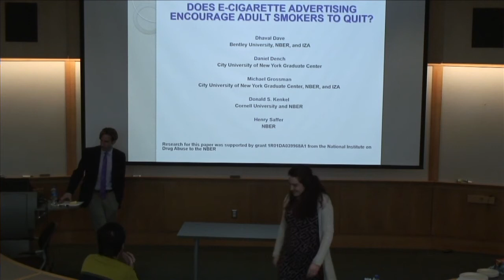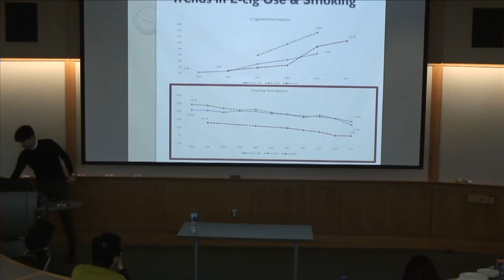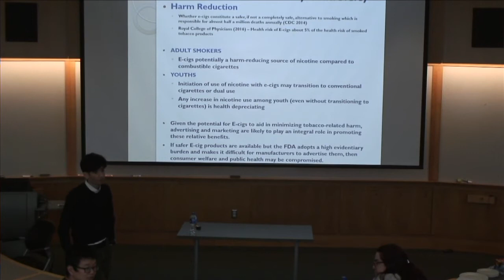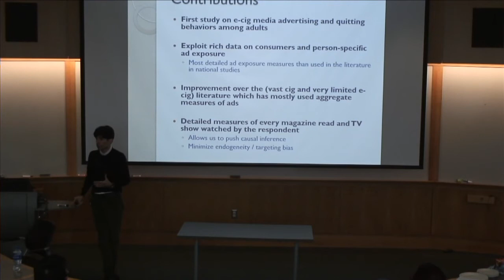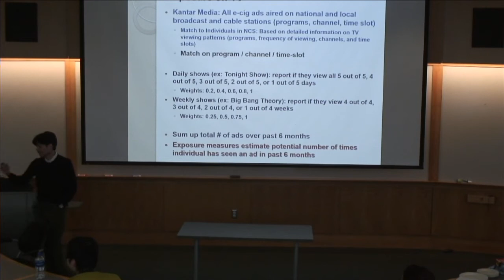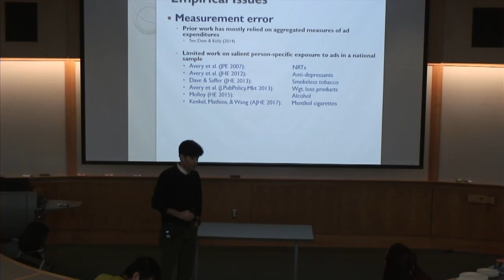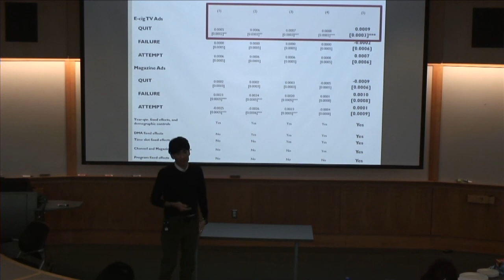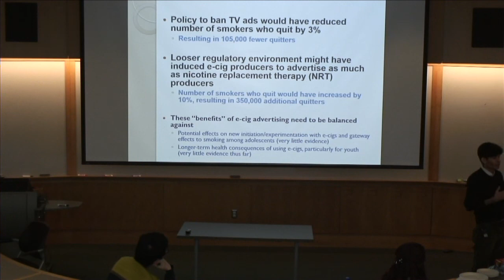Does E-Cigarette Advertising Encourage Adult Smokers to Quit?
Dhaval Dave, Bentley University